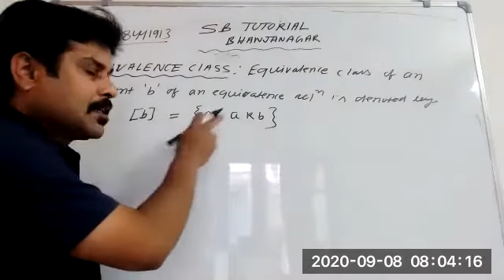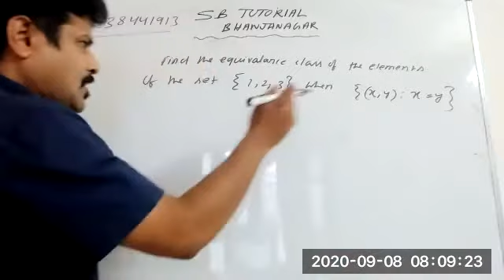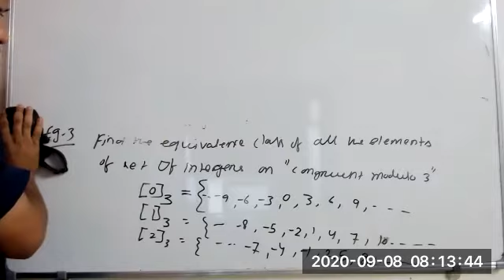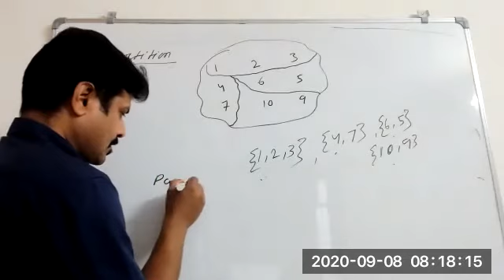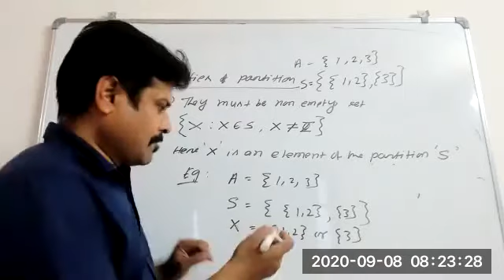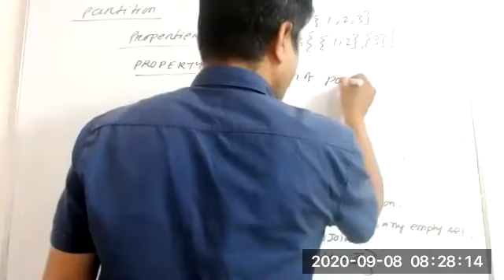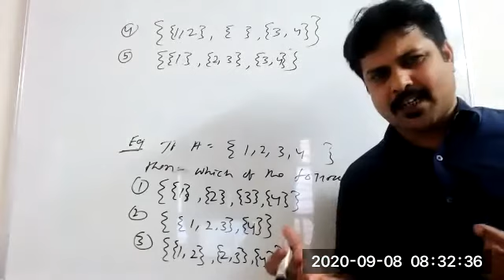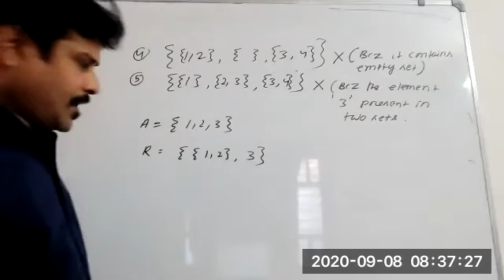Equivalence class and Partition part1